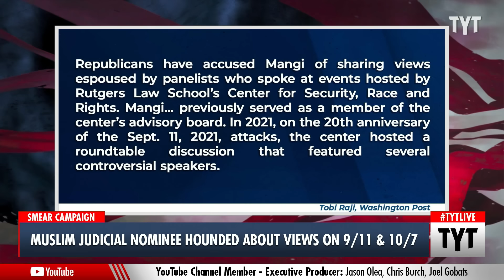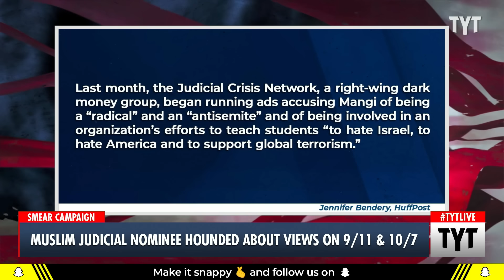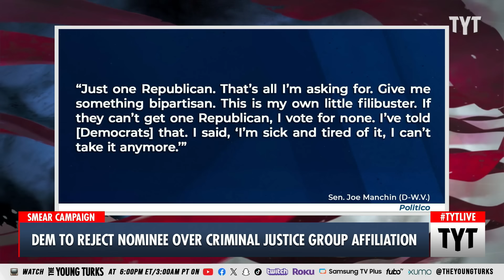Muslim Judicial Nominee Gets HOUNDED About Stance On 9/11, 10/7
Ted Cruz and other senate republicans couldn't help themselves but ask racist questions to President Joe Biden's nominee Adeel Mangi for the Philadelphia-based 3rd U.S. Circuit Court of Appeals. Cenk Uygur and Francesca Fiorentini discuss on The Young Turks. | Your Support is Crucial to the Show

"March 20 (Reuters) - Senator Catherine Cortez Masto of Nevada late Tuesday became the first Democrat to publicly announce she will not support President Joe Biden's nomination of Adeel Mangi to become the nation's first Muslim federal appeals court judge, endangering his ability to win Senate confirmation.

Mangi, a New Jersey resident and partner at the law firm Patterson Belknap Webb & Tyler, has faced stiff Republican opposition that has jeopardized his nomination to the Philadelphia-based 3rd U.S. Circuit Court of Appeals."

240321__TA03MuslimNominee